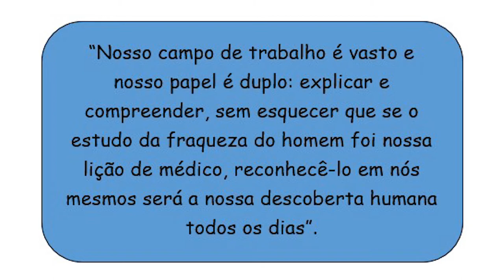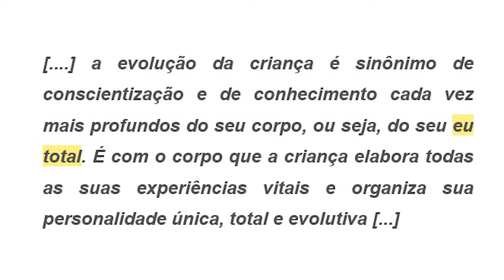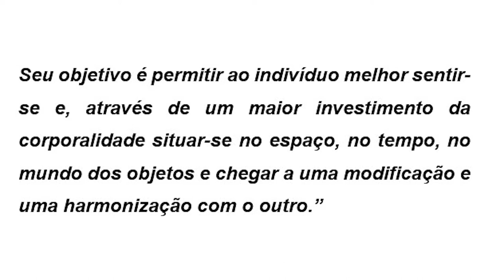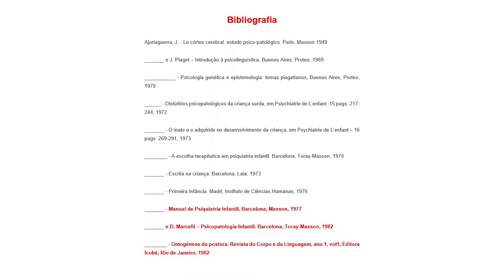Julian de Ajuriaguerra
Conheça um pouco da figura emblemática deste psiquiatra importante para a Psicomotricidade.